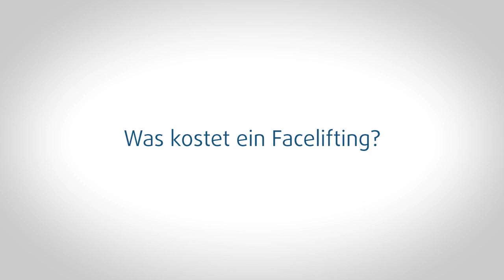Was kostet ein Facelifting?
BITTE BEACHTEN SIE: Die Preise haben sich geändert und sind nicht mehr aktuell. Bitte kontaktieren Sie uns unverbindlich telefonisch oder über unser Formular, um die aktuellen Preise zu erfragen.

Die Kosten für ein Facelifting betragen zwischen 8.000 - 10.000 Euro. Darin sind alle Aufwendungen inklusive Vor- und Nachsorge enthalten.